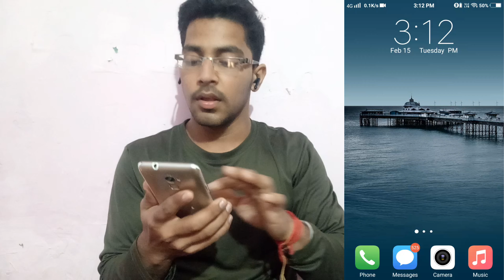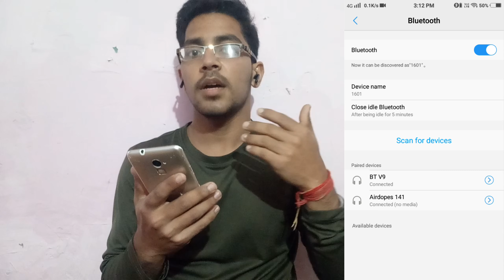How to connect multiple Bluetooth device at one time | connect two devices via bluetooth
Aj mein apko is video me ye batane wala hu ki ap do bluetooth devices ko ek sath aur ek mobile ke sath kaise connect karoge janneh ke liye video ko pura dekhe